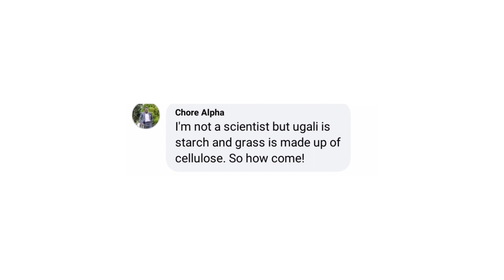UGALI MADE FROM GRASS...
Kabarak University students have invented Ugali made from Grass.

Faith Wandia, 24, a Business Administration (Finance) Master’s student who is the brain behind the project, says she came up with the idea two years ago.

She later incorporated three other students; Bahati Innocent, a Clinical Medicine student, Salome Njeri (Economics), and Edgar Ruto (Computer Science). Together they embarked on research and were able to break its code this year.